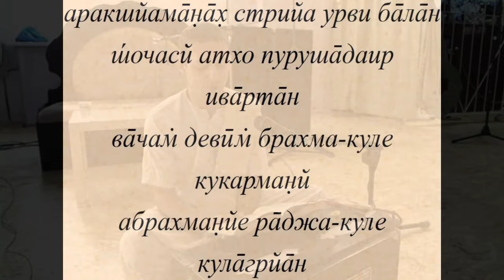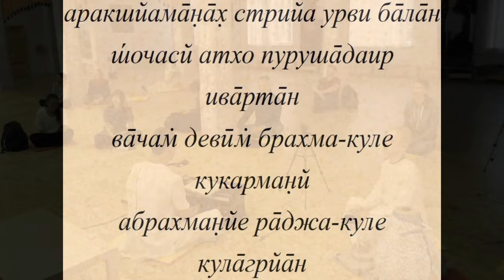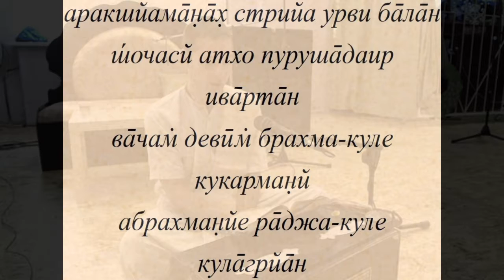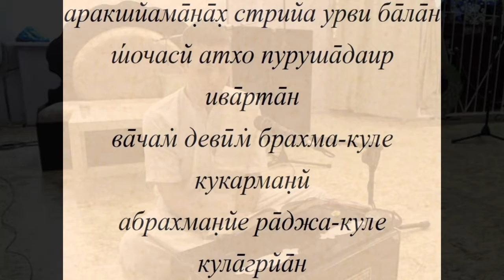2016.04.12, Вт. - СПб, КЦ Гаура. ШБ 01.16.21. Е.М. Ямунаачарья Пр.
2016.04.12, Вт. - СПб, КЦ Гаура. ШБ 01.16.21. Е.М. Ямунаачарья Пр. - 07-55-27